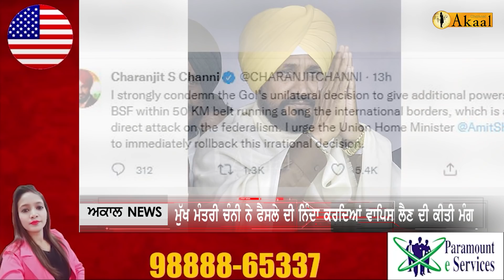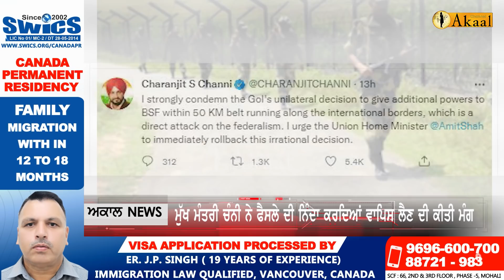BSF ਦੇ ਫੈਸਲੇ ਨੂੰ ਲੈ ਕੇ ਸਿਆਸਤ ‘ਚ ਮਚੀ ਤਰਥਲੀ, CM Channi ਨੇ ਕੀਤੀ ਨਿੰਦਾ